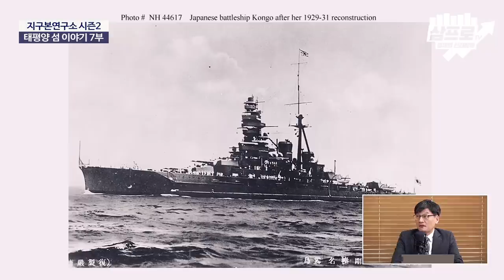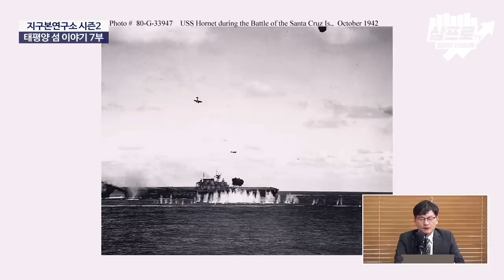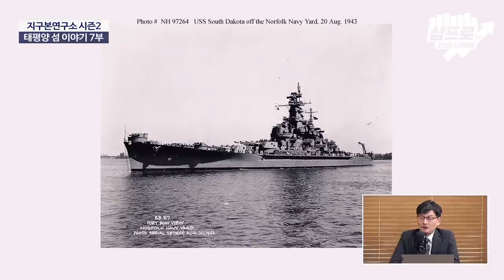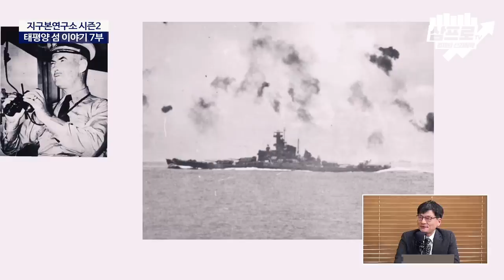밀덕 주목! 1942년 일본과 미국의 어뢰를 동시에 맞은 항공모함 '호넷'을 아시나요? - 태평양의 섬 이야기 7부 [지구본연구소 시즌2 - EP.58]